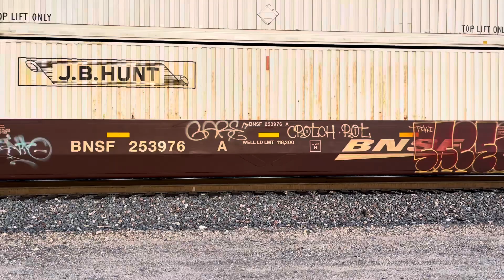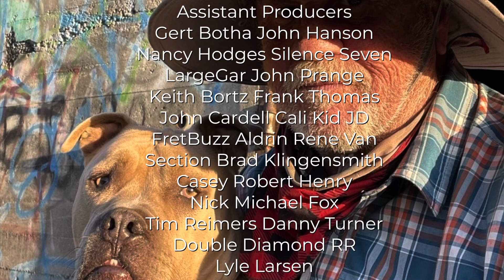BNSF 4278 GEVO-Warbonnet 746-H1 1104-599 AC44CM EX ATSF 666! Q Stack Train. Hobart, Ca Alliance, TX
Hello Railfanscajonpass! Here we have a standard eastbound Q train. Guaranteed Service Intermodal. Domestic Stack with mostly Amazon and JB Hunt containers. BNSF 4278 GEVO-Warbonnet 746-H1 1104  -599 AC44CM EX ATSF 666! Q Stack Train. Hobart, Ca Alliance, TX Symbol QLACALT6-10. At Verdemont! EB Intermodal Train. Clear Dolby Vision 4KHDR!

You can now buy Super Thanks and help Support Buddy and Keith directly! Starts as little as $1.99! Click the Heart above! Appreciate!!!
If you find some value in what we do and bring some joy to your life please help out by clicking the link above. Love you guys

Please watch a few more videos below!

BNSF Rapid Response Team Called To Close Container @ Cajon Summit! Come As We Document! Buddy Helps

Fully Loaded Grain Train Heading From Iowa To Ardent Mills. Going Over Cajon Summit WB! 4KHDR

Hill 582 Cajon Pass! BNSF Z Train! Enjoy The Amazing 360 View From Hill 582! 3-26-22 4KHDR!

Port Stack Containers Train Takes Cajon Summit! BNSF H2 4143! Warbonnet 764! Main Track 1 Eastbound.